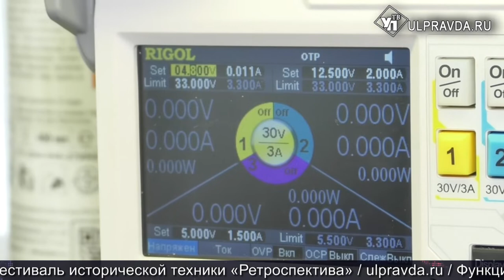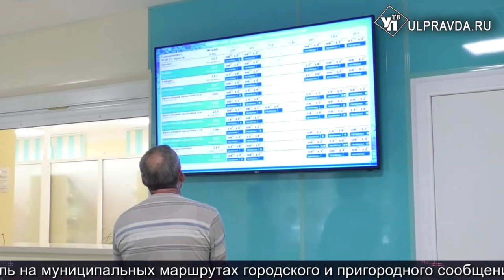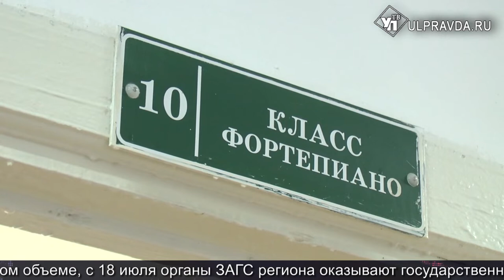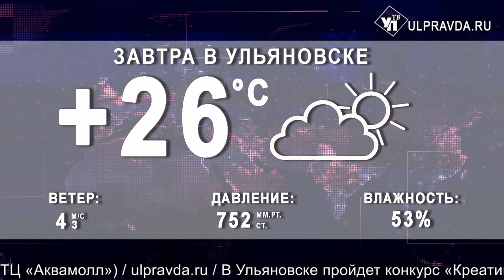Итоги дня от Ulpravda.ru. Засвияжскую Поликлинику № 2 ремонтируют, в Ульяновске снимают кино,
Смотрите сегодня в выпуске:
Засвияжскую поликлинику №2 Центральной клинической медсанчасти ожидают масштабные ремонтные работы.
В Ульяновске снова снимают кино. На этот раз – новый сезон сериала «Пять минут тишины. Новые горизонты».
В поисках нелегальный мигрантов. В регионе проходит оперативно-профилактическая операция «Нелегал-2019».
Разработки компаний ульяновского Наноцентра входят в ТОП-100 лучших изобретений.